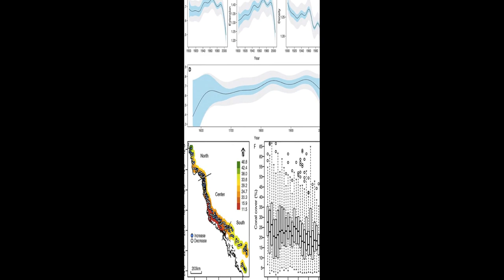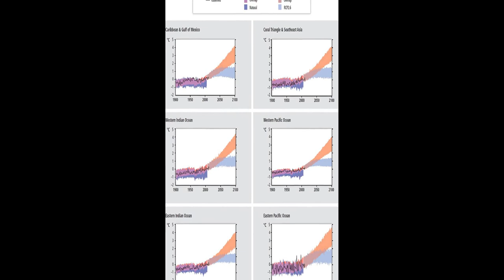Coral Reef Ecosystems under Climate Change and Ocean Acidification | RTCL.TV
### Keywords ###

### Article Attribution ###
Title: Coral Reef Ecosystems under Climate Change and Ocean Acidification
Authors: Ove Hoegh-Guldberg, Ove Hoegh-Guldberg, Ove Hoegh-Guldberg, Elvira S. Poloczanska, Elvira S. Poloczanska, William Skirving, Sophie Dove ,and Sophie Dove

### Video Timestamps ###
0:00:00 - Summary
0:01:13 - Title
0:01:19 - Tail
0:01:23 - End